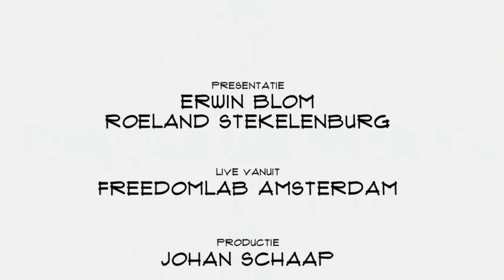Ali Niknam (Bunq): "We hebben over alles nagedacht. Dat kun je niet uitleggen, dat moet je ervaren"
De financiële wereld verstoren met een nieuwe bank. Dat is de opzet van Bunq. Oprichter en eigenaar Ali Niknam vertelt in Top names over zijn ambities, de sterke kanten van zijn bank en over de terreinen waar het bedrijf nog te kort schiet.